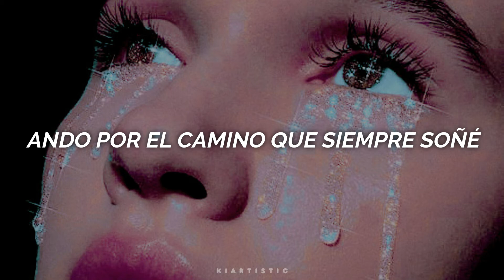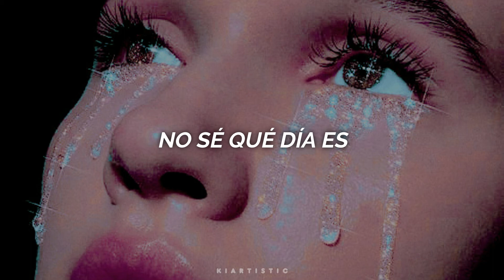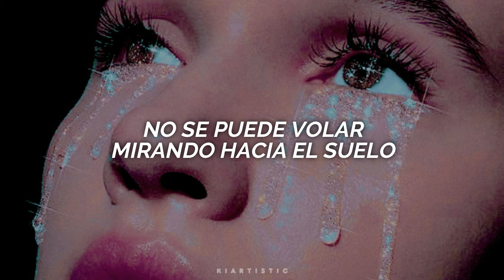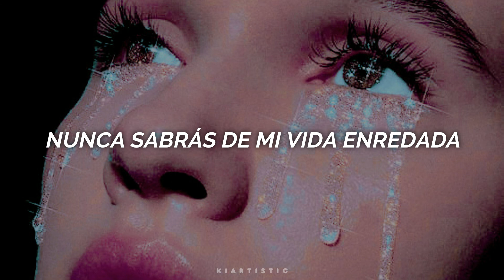You Never Know ✧ BLACKPINK - traducción al español ༄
You Never Know - BLACKPINK
subtitulado al español 🌈

Gracias 🦋🌈💖🐈🎨🎈